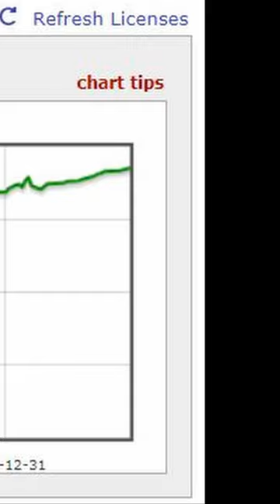How Much MONEY Have I Spent on iRacing (WORSE THAN I THOUGHT)